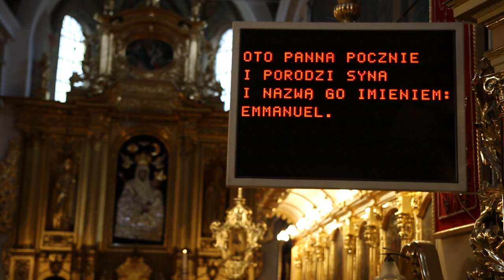5. Oto Panna Pocznie i Porodzi Syna - dzień piąty Nowenny do Bożego Narodzenia.